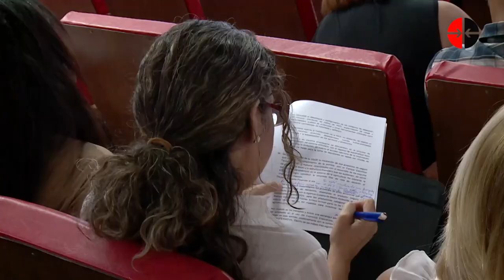Grupo de Seguros y Servicios Financieros de Cuba (Caudal SA) presenta sus resultados del año 2022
En la presentación del informe de su gestión en 2022, el Grupo de Seguros y Servicios Financieros de Cuba (OSDE Caudal SA) informó sobre el cumplimiento de planes económicos, ingresos, ventas, situación del personal y las proyecciones para este año 2023.